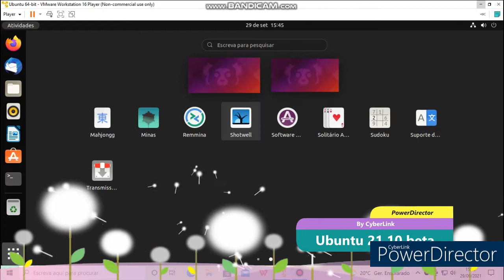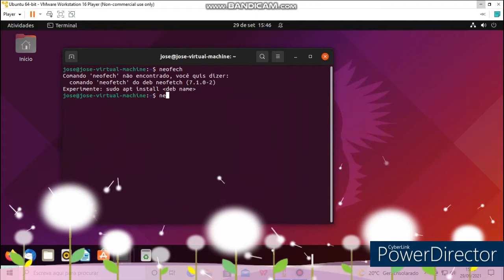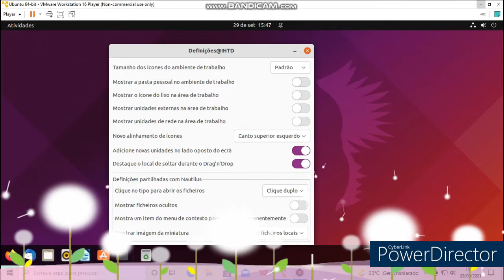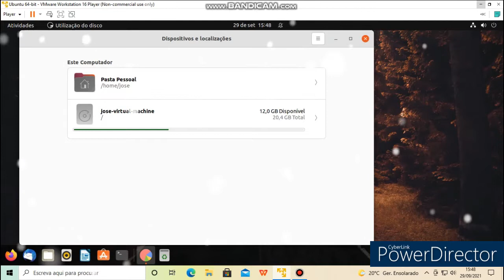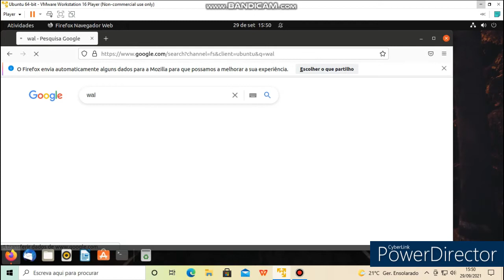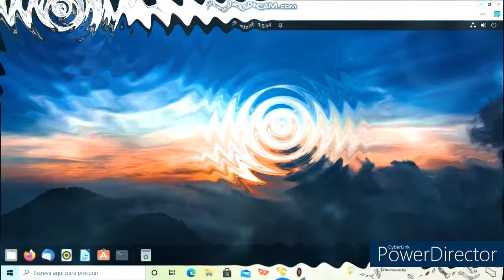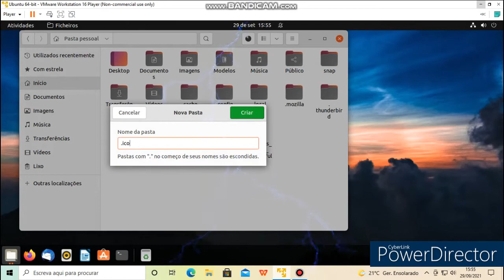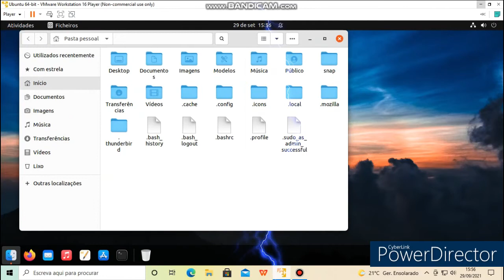Ubuntu 21.10 beta